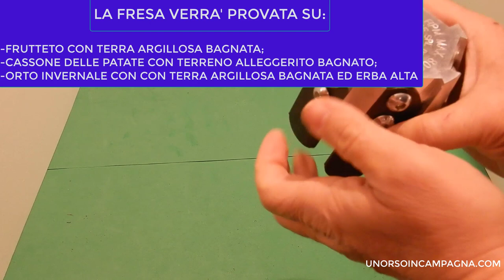Come eliminare le erbe infestanti tra le piantine con la TESTINA ZAPPETTA FRESA per decespugliatore!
Ho provato la TESTINA ZAPPETTA FRESA universale per decespugliatore per decespugliatore di Bazargiusto.it, un utensile utile per tenere pulito tra le piantine dell'orto!